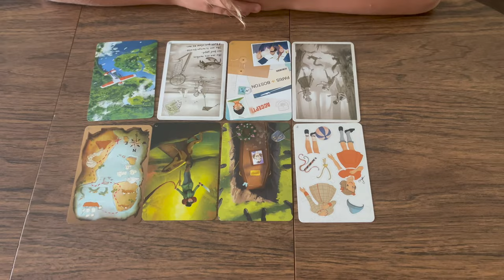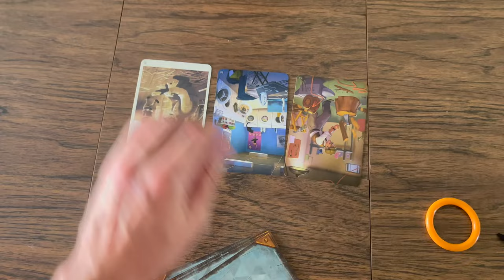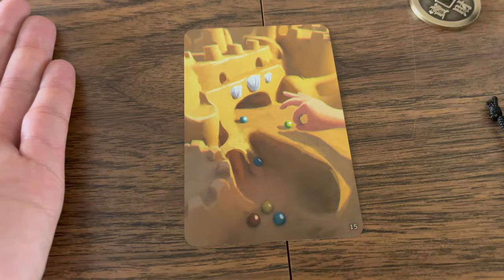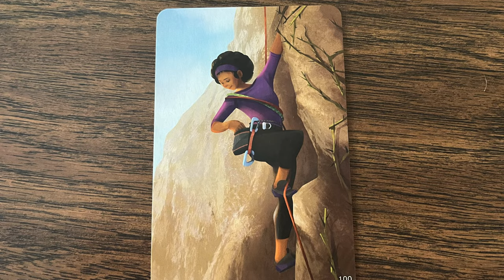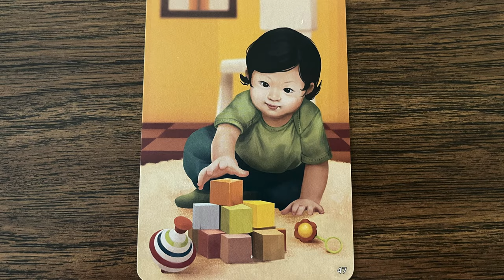In The Palm of Your Hand - How to Play & Review - Boardgame Brody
Play out a scene in the palm of someone's hand in In The Palm of Your Hand by Hachette Games